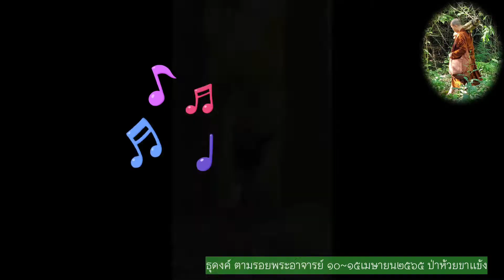ตามรอยพระอาจารย์ ธุดงค์ ณ ป่าห้วยขาแข้ง ตอนที่๑( ๑๐-๑๕ เม.ย.๖๕)